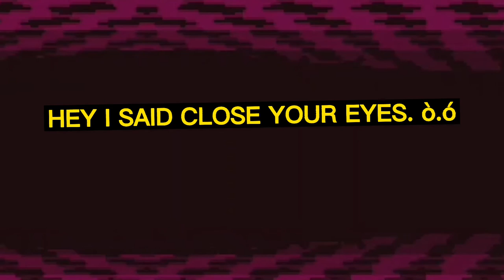Yume 2kki-OST Tanuki Transportation Room (Slowed Down)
Bon Voyage Urotsuki~
To the Dead End.